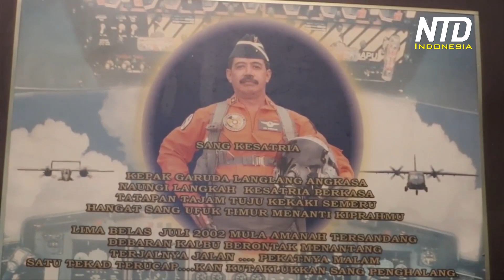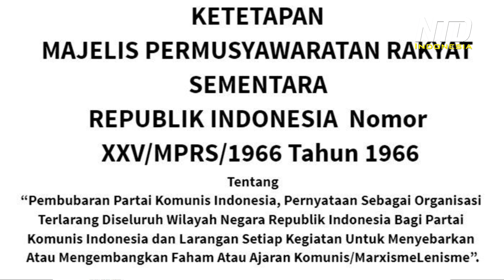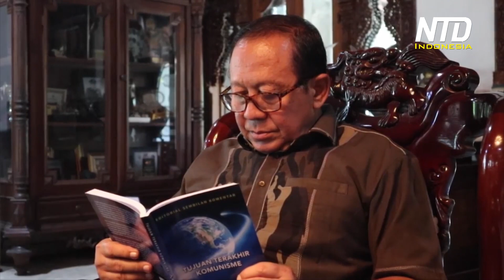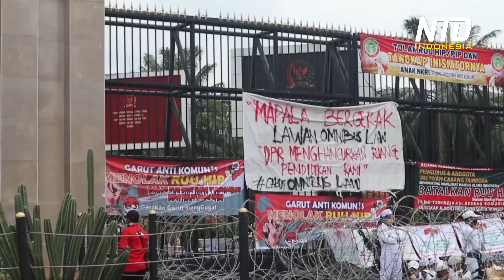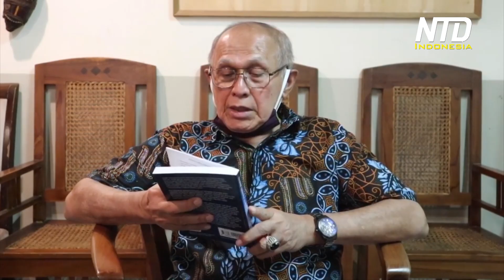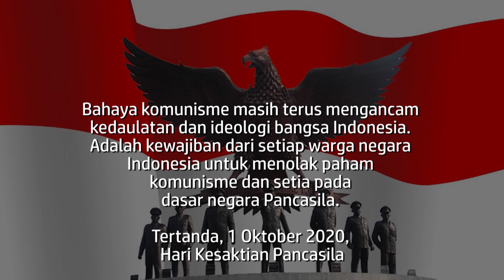Ideologi Komunis, Masihkah Menjadi Ancaman Bagi Bangsa Indonesia?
**Ralat:
1. Terdapat kesalahan di 0:37, dinarasikan: "Dewan Jenderal" seharusnya adalah "Dewan Revolusi."
2. Terdapat kesalahan di 16:32, dinarasikan: "8 Agustus 1990" seharusnya adalah "tahun 2000".
Demikian, kesalahan tersebut telah diperbaiki dan Redaksi menyampaikan permohonan maaf atas kesalahan tersebut.

Setiap tanggal 1 Oktober,  bangsa Indonesia merayakan hari Kesaktian Pancasila. Suatu perayaan atas gagalnya pembrontakan Partai Komunis Indonesia (PKI) dalam peristiwa Gerakan 30 September 1965 yang ingin mengganti ideologi Pancasila dengan komunisme.

In-depth Reporting ini mengulas sejarah Partai Komunis Indonesia secara singkat, dan pendapat para tokoh tentang ideologi dan ancaman komunisme yang masih berakar di tanah Indonesia. Mereka juga mengemukakan pendapat tentang kedekatan RI dengan Tiongkok yang dipimpin oleh Partai Komunis Tiongkok, dan apa konsekuensi hubungan ini dengan ideologi negara kita, Pancasila.

Tokoh dalam wawancara:
- Mantan Asrenum Panglima TNI, Marsekal Muda (Purn) Amirullah Amin
- Mantan KSAD Jenderal TNI  (Purn) Agustadi Sasongko Purnomo S.I.P.]
- Mantan Kepala Staf Kostrad,  Mayjen TNI (Purn) Kivlan Zen
- Mantan Panglima TNI Jenderal (Purn) Gatot Nurmantyo

Note: Silahkan aktifkan subtitle untuk membaca teks wawancara dengan narasumber!